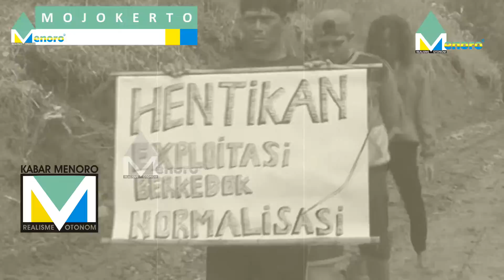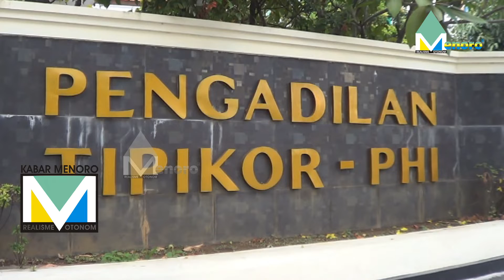PERSIDANGAN DUGAAN KORUPSI RESTORASI SUNGAI JURANG CETOT (IV) TERDAKWA MENERIMA KETERANGAN SAKSI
PERSIDANGAN DUGAAN KORUPSI RESTORASI SUNGAI JURANG CETOT
DI KABUPATEN MOJOKERTO PADA TAHUN 2016